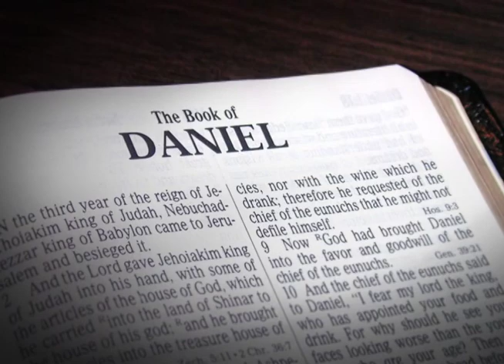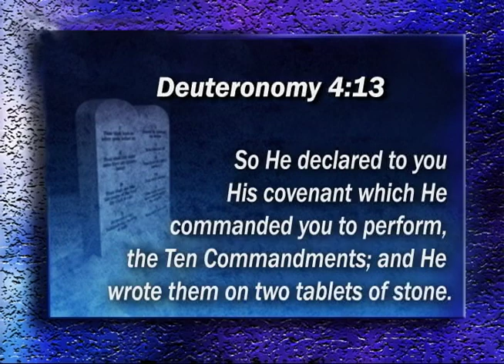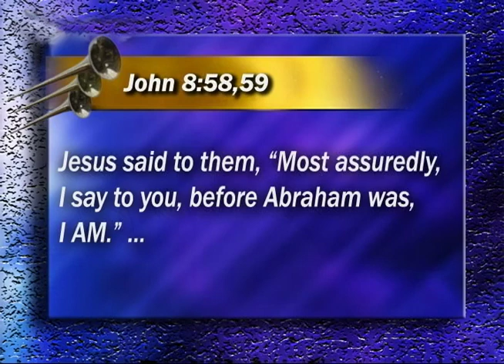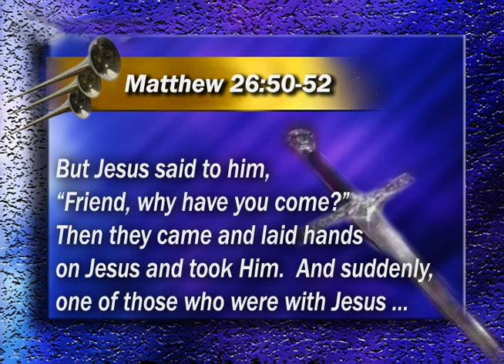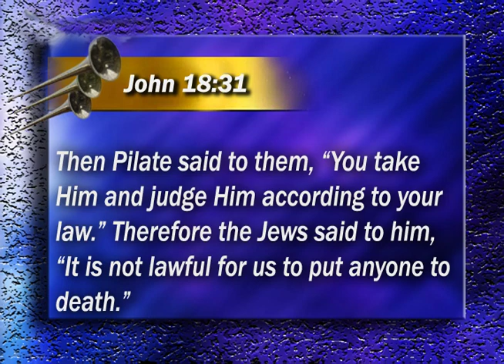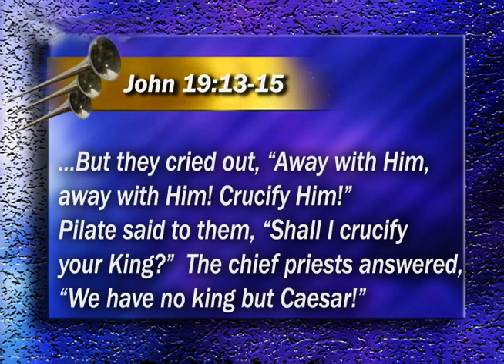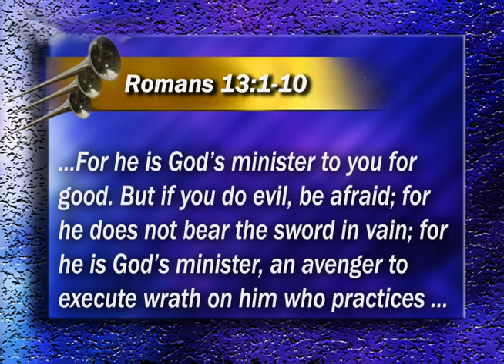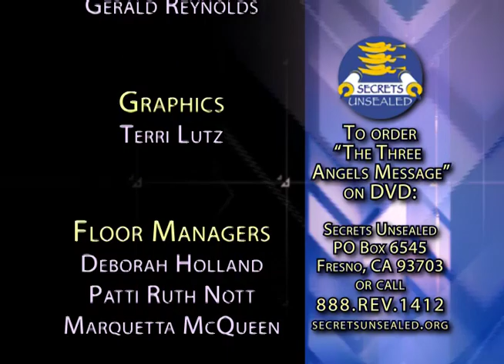9. Babylon's Filthy Fornication || 3 Angels Message Series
Free Study Notes down below!
Completely understand God's last message to planet earth. Join Pastor Bohr as he meticulously examines and explains Revelation 14:6-12 phrase by phrase.
* What is the everlasting gospel?
* What is meant by "the hour of His judgment"?
* What is the wine of Babylon?
* What is meant by "the patience of the saints"?
* Who is the beast and what is his image and mark?

Instagram.com/SecretsUnsealed
Thank you for tuning in!